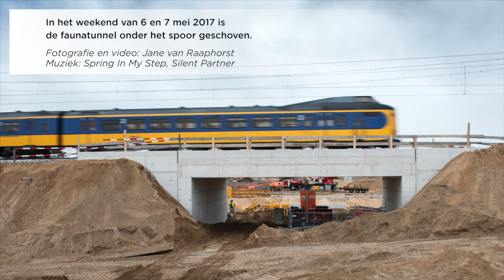VolkerRail bouwt aan het spoor bij faunatunnel!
Staaltje sterk werk van onze mensen! In no-time wisten zij de spoorwerkzaamheden bij de faunatunnel te verrichten. Dankzij het harde werken konden de treinen na slechts twee dagen weer rijden!